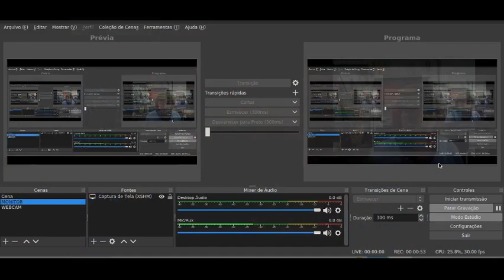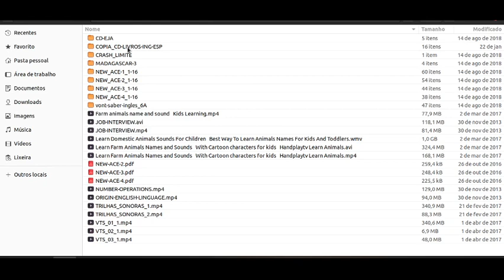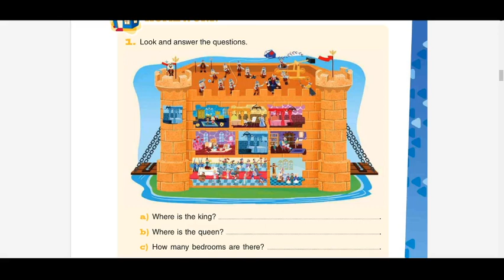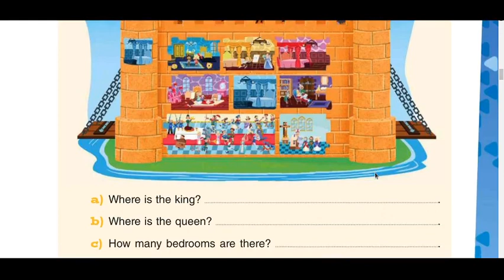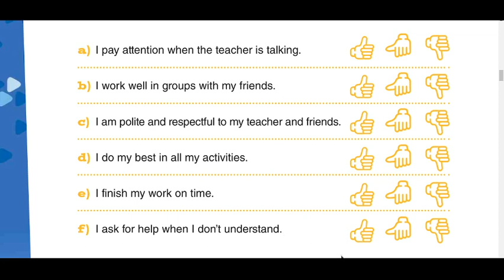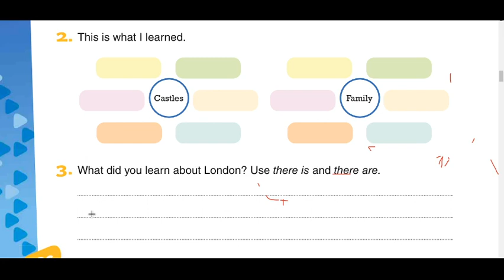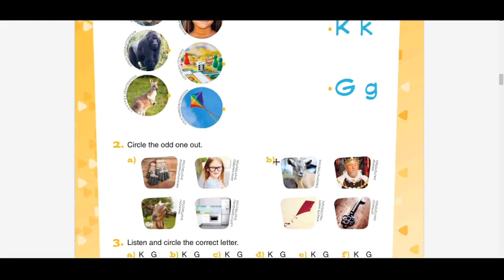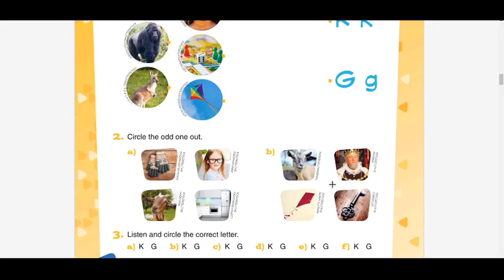3º Ano Inglês 27 04 2020 AULA ingl 3ano 27a30abril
Professora Celma